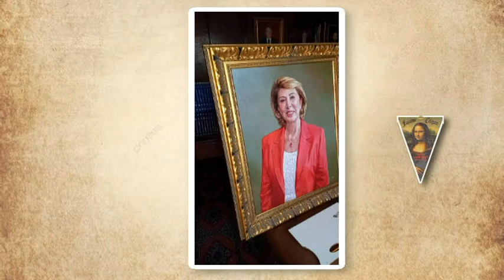A ARTE DE PINTAR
Vídeo da pintura da sra. Angela Costa, empresária e ex-presidente da Associação Comercial do Rio de Janeiro (ACRJ), concluída por mim no ano de 2021, em junho. Óleo s/Tela (Oil on Canvas) medindo 60cm x 74cm, assim como as pinturas de outros presidentes que a antecederam, como sr. Arthur Sendas, ministro Marcílio Marques Moreira, sr. Antenor de Barros Leal, sr. Humberto Mota e sr. José Luiz Alqueires.
Se você gostou deste pequeno vídeo da série Segundos de Arte, inscreva-se no canal, dê seu like e clique no sino de notificações para que eu possa corresponder com mais vídeos como este. Muito obrigado por você estar aqui.
Recomendação: Pinte um quadro.

CURSO DE PINTURA: Presencial e On-line,

@Opinião de Hoje - Teresa E. Calgam ​